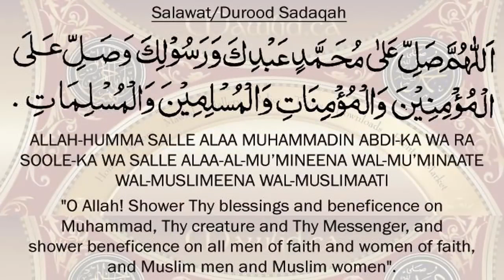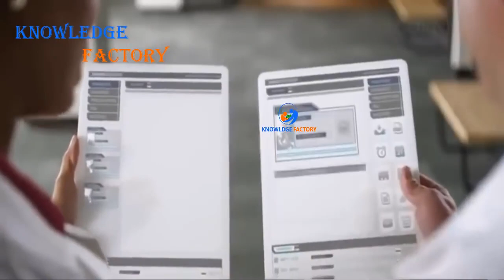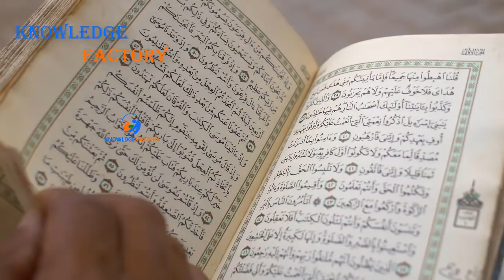The Science of Cryogenic Freezing How Cryogenics Works Urdu Hindi